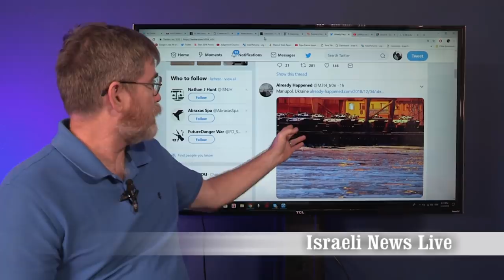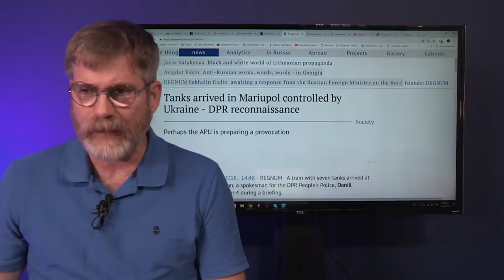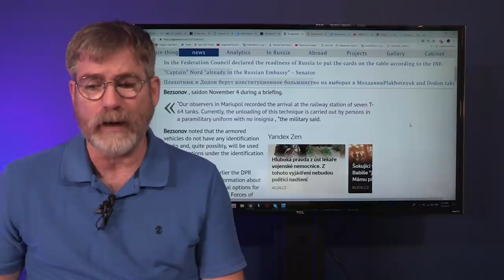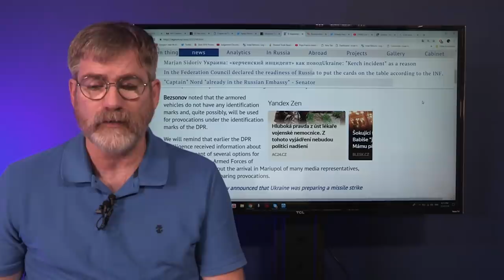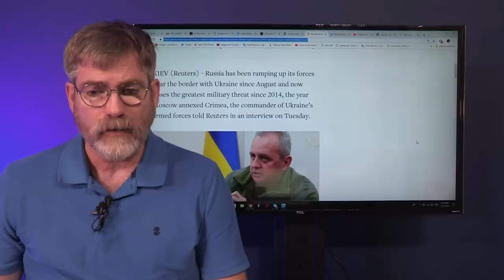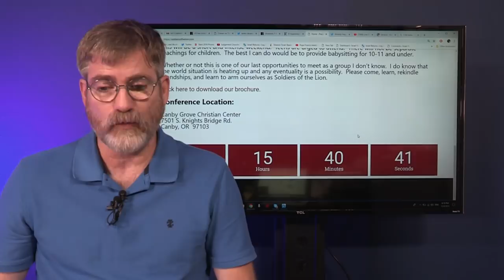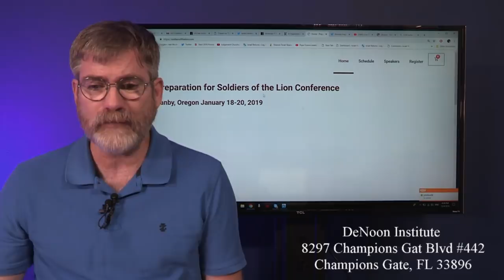Ukraine Moves Seven Unmarked T-64 Tanks to Mariupol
In what could be only defined as a planned provocation Ukraine moves 7 unmarked T-64 Tanks to Mariupol Ukraine. This may be a plan that NATO is aware of in order to drag Russia into the confrontation.